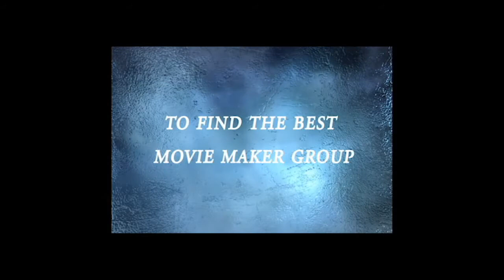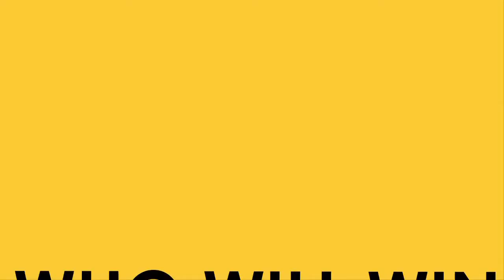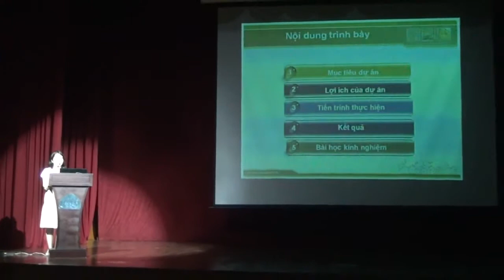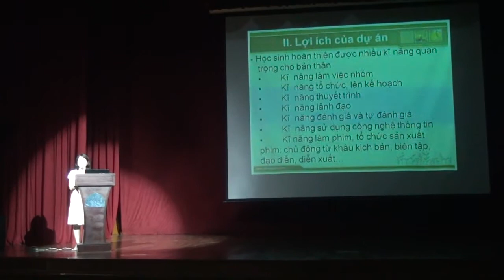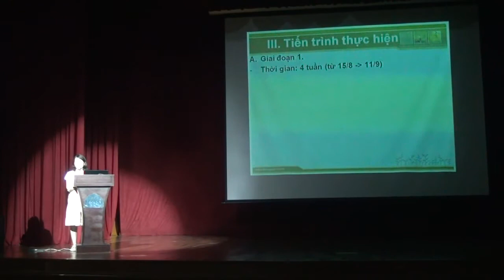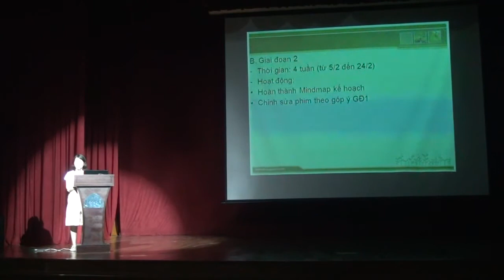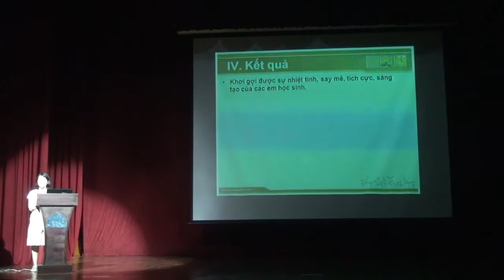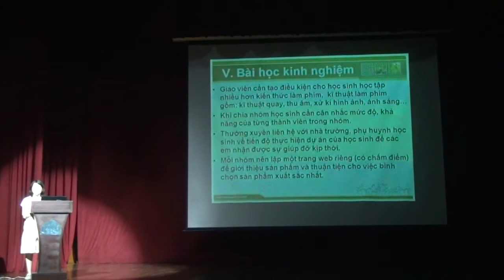Cong chieu phim thuyet minh LSTS 24 02 2012 part 1